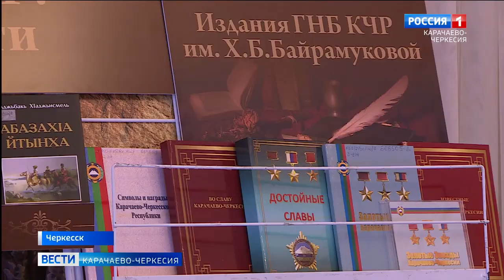В библиотеке имени Х. Байрамуковой прошла научно-практическая конференция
В библиотеке имени Х. Байрамуковой прошла научно-практическая конференция "Литература и искусство как духовно-нравственная культура нации: взгляд сквозь столетия"